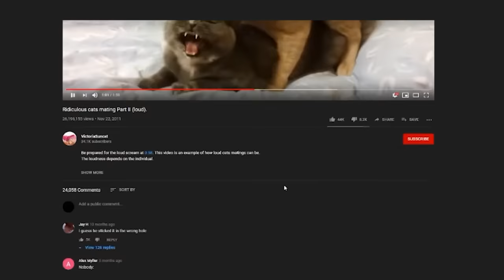2 IQ MINECRAFT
This game causes mental regression

Outro Song | Souls of Mischief - Cab Fare